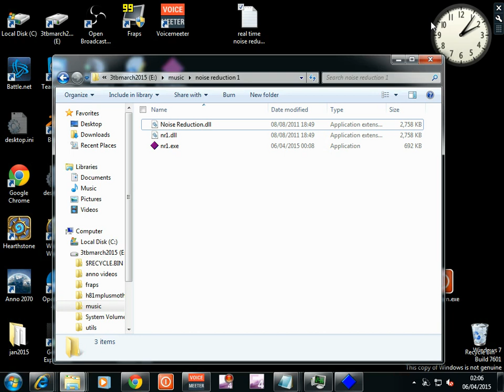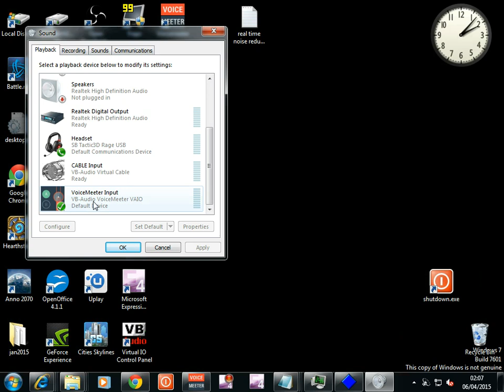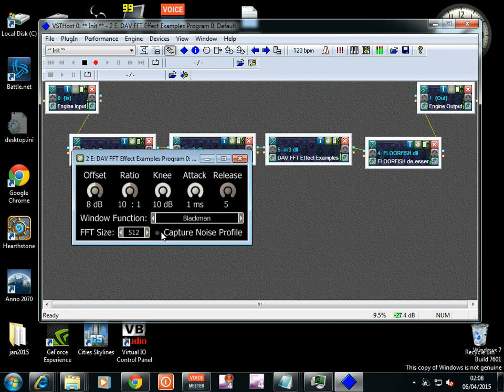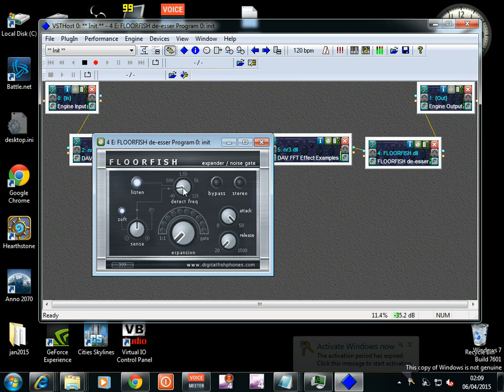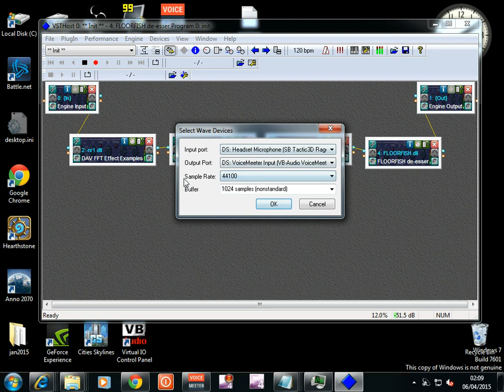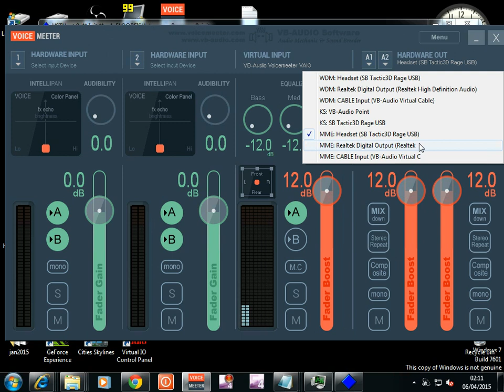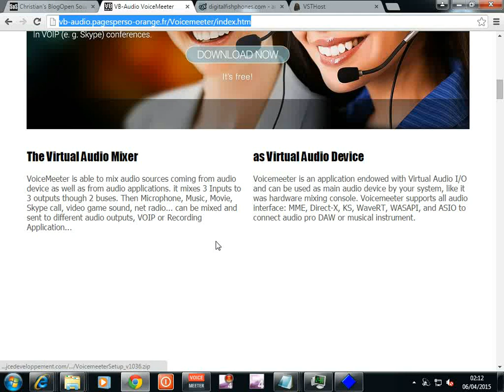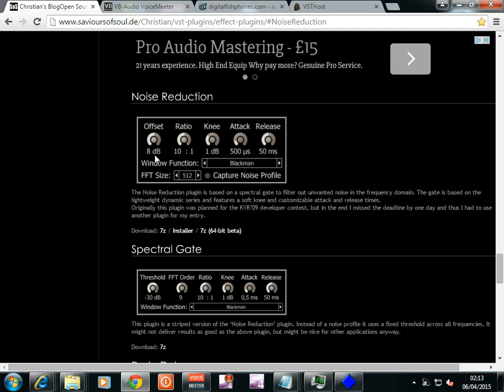noise reduction vst host plugins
vsthost for hosting vst plugins

C:\Program Files (x86)\VSTPlugIns